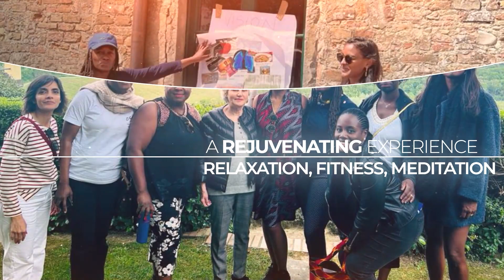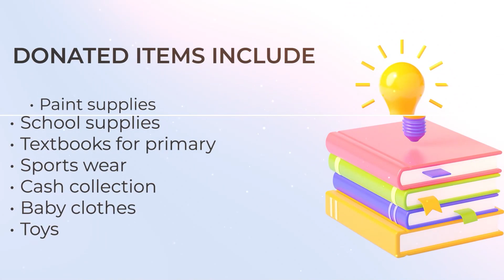A Year of Phenomenal Empowerment: Highlights from Our Inspiring Events!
🎉 Join us on an incredible journey through the highlights of an empowering year! From inspirational speakers to transformative workshops, we've been on a mission to elevate, empower, and inspire.

🌟 We're thrilled to share that our phenomenal events have led to our prestigious nomination for the Swiss Diversity Leaders Awards! 🏆✨ Watch how we've celebrated the strength and resilience of Phenomenal Women worldwide, and how our commitment to diversity and inclusion has gained recognition.

Get ready to be inspired and energized as we relive the unforgettable moments that define our community and the exciting journey ahead. 💪✨